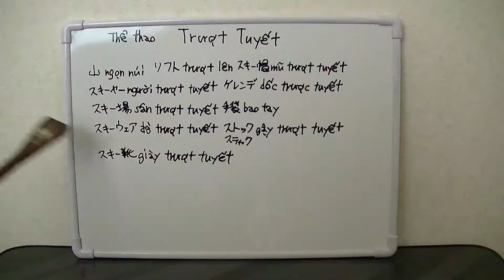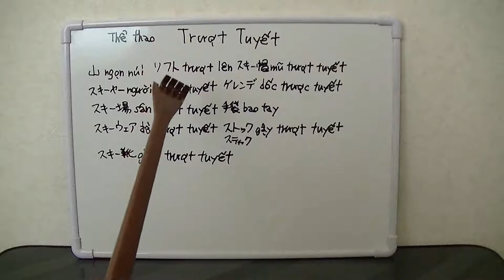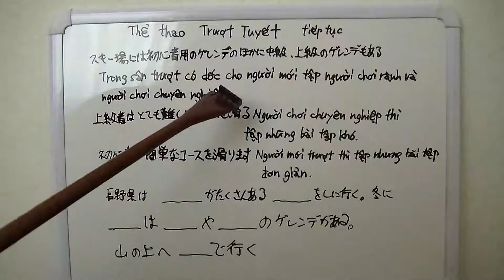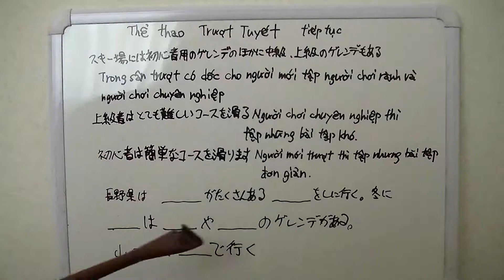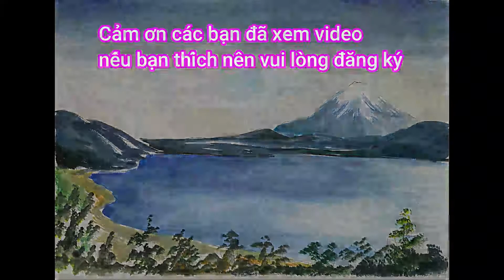Câu đàm thoại Tiếng Nhật Giao tiếp xã hội .6 Thế Thao.7 trượt tuyết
Câu đảm thoại Tiếng Nhật
Giạo tiếp xã hội
社会で使う日本語
6スポーツ7スキー

Dạy Người Nhật.